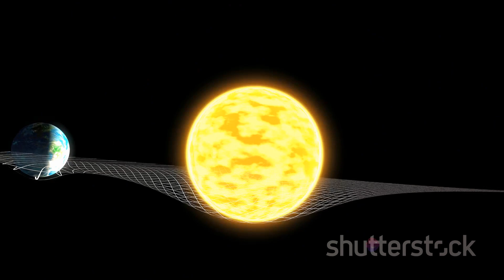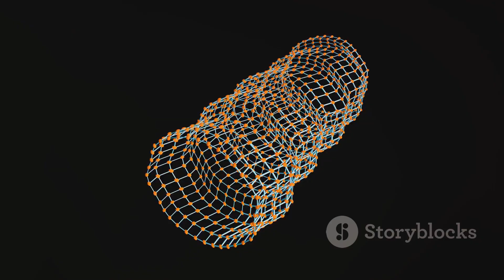TON 618: The Dark Heart of the Cosmos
In this captivating video, we delve into the mind-boggling mysteries of TON 618, an immense black hole that defies everything we thought we knew about the cosmos. Join us on this exciting journey as we explore the enigmatic nature of TON 618 and unravel the secrets it holds. From its mind-blowing size to its strange behavior, this colossal cosmic phenomenon will leave you in awe. Get ready to expand your horizons and push the boundaries of our knowledge.

OUTLINE:

00:00:00 Introduction
00:00:18 Unimaginable Size
00:01:11 The Light Devourer
00:01:58 Galactic Speedster
00:02:51 Time Warp Effect
00:03:49 Blinding Accretion Disk
00:04:49 Galactic Architect
00:05:46 Cosmic Enigma
00:06:46 Gateway to the Past
00:07:47 Navigating the Abyss
00:08:48 Conclusion